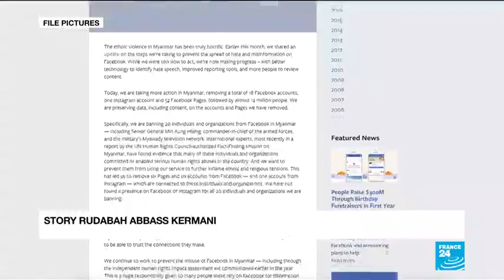Myanmar army chiefs must be prosecuted for genocide against Rohingyas, says UN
United Nations investigators on Monday called for an international probe and prosecution of Myanmar's army chief and five other top military commanders for genocide against the country's Rohingya minority.